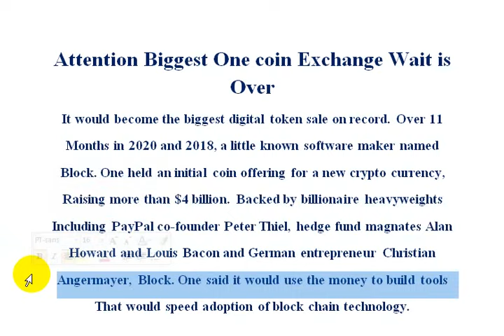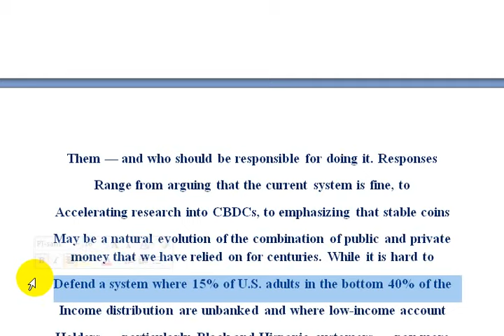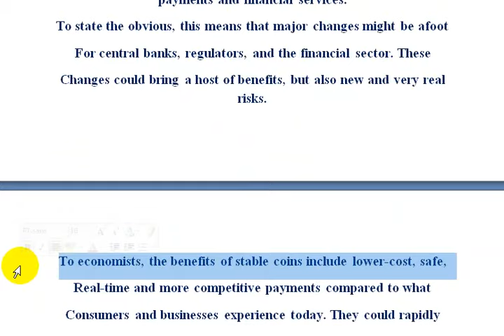Attention Biggest One coin Exchange Wait is Over | AK AUTOMATION TECHNOLOGIES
Attention Biggest One coin Exchange Wait is Over